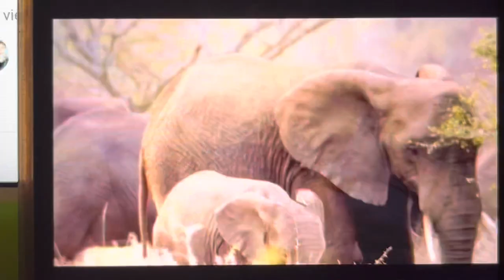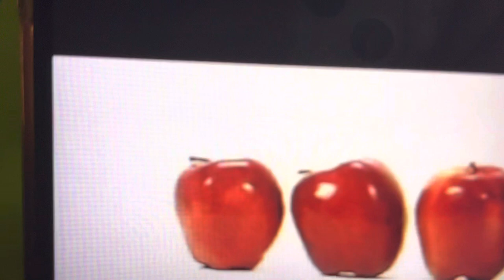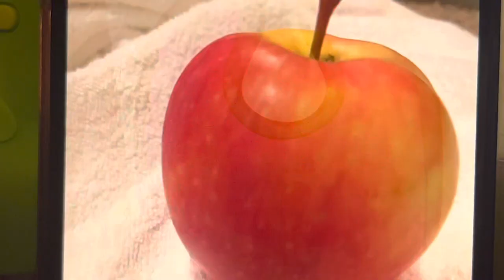Elephant Bib Apple Blocks